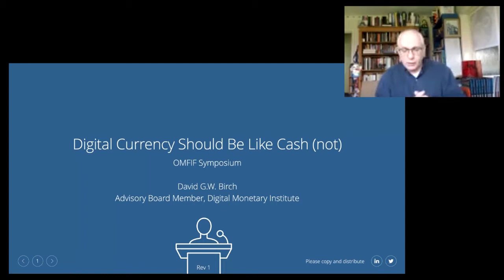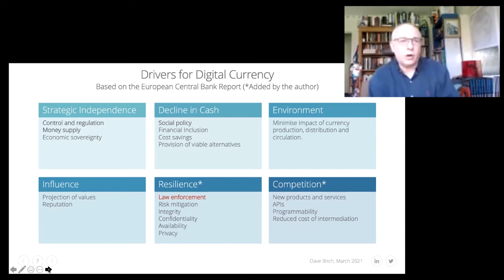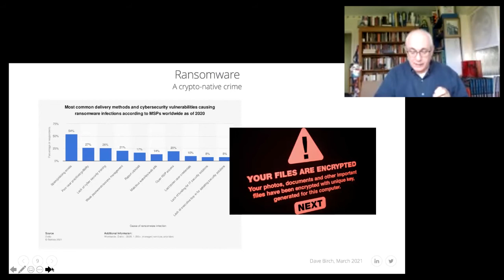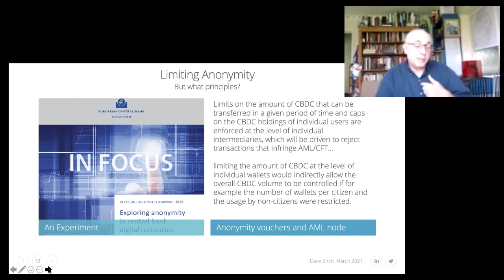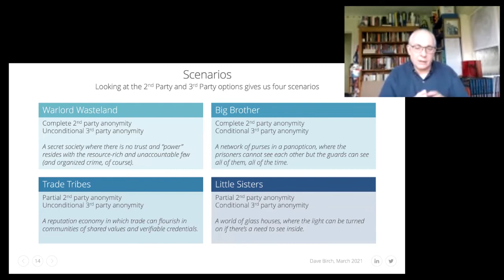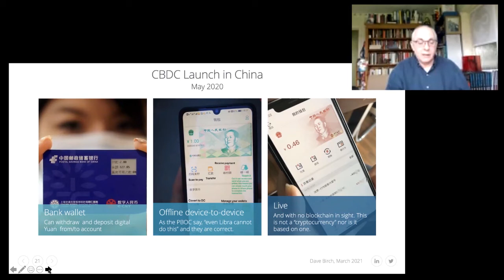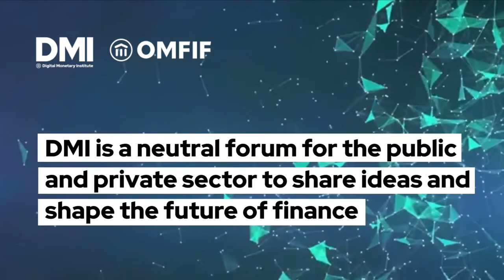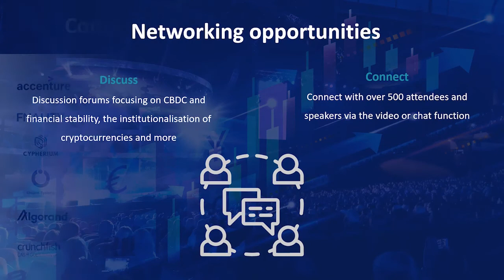Why CBDC will not be like cash: Exploring different approaches to privacy - Presentation by D. Birch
David G.W. Birch is an author, advisor and commentator on digital financial services. An internationally-recognised thought leader in digital identity and digital money, he holds a number of board and advisory roles across these fields. He is a Forbes contributor and a columnist for Financial World and has just been ranked one of the top 100 global fintech influencers for 2021. Previously named one of the global top 15 favourite sources of business information by Wired magazine and identified as one of the top ten most influential voices in banking by Financial Brand, he created one of the top 25 “must read” financial IT blogs and was found by PR Daily to be one of the top ten Twitter accounts followed by innovators.

The LSE Review of Books called his book “Before Babylon, Beyond Bitcoin: From money we understand to money that understands us” a work that should be “widely read by graduate students of finance, financial law and related topics as well as policymakers involved in financial regulation”. His most recent book “The Currency Cold War”, published in May 2020, examines the implications of the introduction of digital currency and was rated one of the top ten cryptography books by BookAuthority.

Dave graduated from the University of Southampton with a B.Sc (Hons) in Physics.

This conversation was part of the OMFIF Digital Monetary Institute Symposium 2021. Click here for more information and to register for the 2022 Symposium.